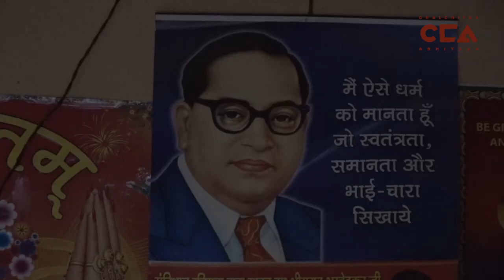ट्रेलर: ज़मीन हमारी है | Trailer: This land is our land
पश्चिम उत्तर प्रदेश में  पिछले कुछ समय में दलितों की ज़मीनें छीने जाने के बहुत से केस सामने आये हैं | यह ज़मीनें, जिन पर यह दलित परिवार बहुत सालों से निर्भर हैं , गौशाला और कॉलेज बनाने के नाम पर उनसे छीनी जा रही हैं | इस मुद्दे पर चलचित्र अभियान द्वारा बनाई गयी फिल्म को जल्द ही देखिये हमारे चैनल पर |
Recently, an increasing number of cases of forced land grab of Dalit families are being reported in Western UP. These lands, on which these Dalit families have been dependent for many years, are being taken away from them in the name of building cowsheds and colleges. Watch the complete film made by ChalChitra Abhiyaan on this issue soon  on our channel